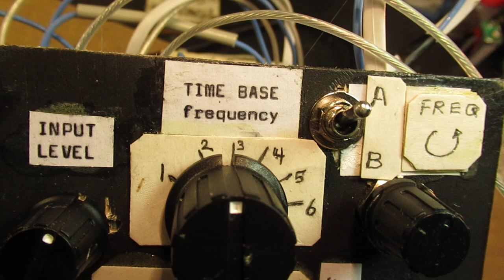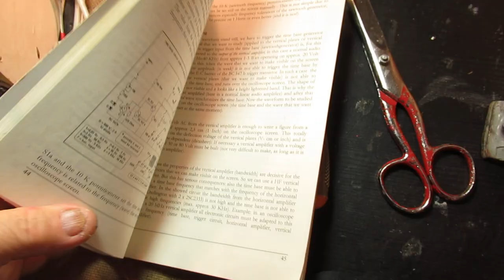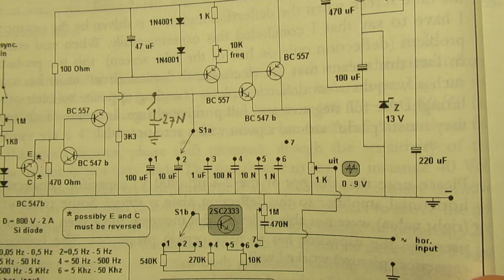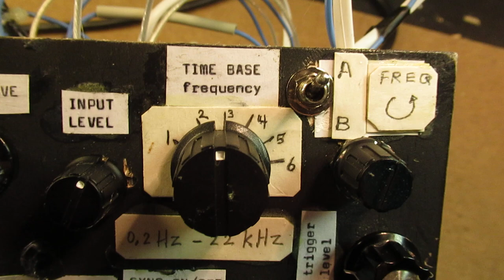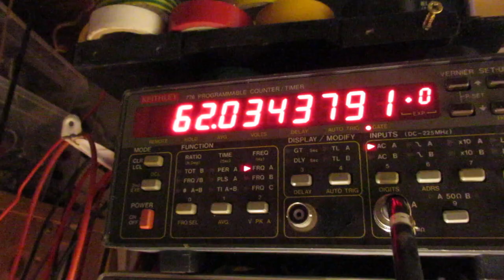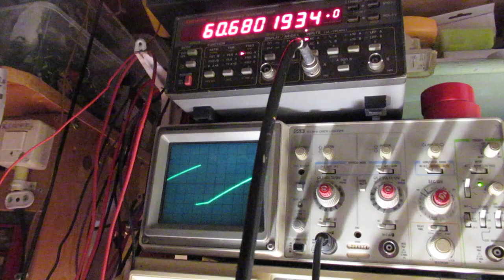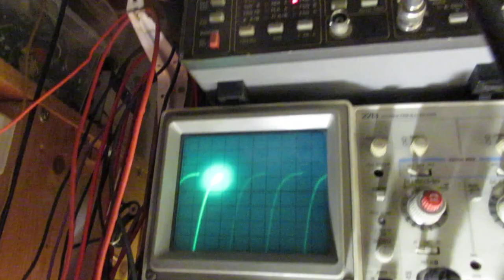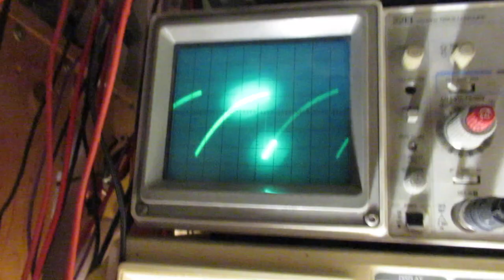Making a very simple oscilloscope pt. 12: VLOG time base generator definitive circuit and test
Please read the description/textbox first. Part 12 of the series about how to make a simple oscilloscope, say usable for audio (5 Hertz-22 KC) and much (read: much) more. On 13.12 or 13.13 in the video I say that it is a "square wave oscillator", of course not (!!) it is a sawtooth generator/time base oscillator.

I am shadow banned and censored by YT/Google because I posted critical comments during the past 2  years regarding the mRNA vacs from Pfizer/Moderna etc.

They were about: the side effects of this type of jabs (mRNA type, using a genetic mechanism, a type of jab that was never before approved by the EMA (in Europe) and the FDA (in America). My comments were deleted and/or made not visible (or only to myself visible, when I logged in, so deleted for everyone).

That censorship regards silencing people of the academic community (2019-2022, doctors and academic lecturers even promoted in this field, thus having their doctor title in immunity research). They were critical and told that these mRNA jabs could not work properly and/or told that the fatality rate of this Covid 19 infection only could be expected in specific groups, especially the elderly. Names: dr. Ioannides, dr. Bhakdi, dr. Pierre Capel, dr. Van Den Bossche, and many more in Europe.

Reason (told by these academic professors, having their doctorate thus with real research activities in biochemistry/immunology/virology): the genetic profile of coronaviruses by their nature changes when/while they reproduce themselves constantly. Their genetic code thus changes by their nature, constantly. That also means: a natural cause of immune escape + a natural effect that such a virus can get (gets) less infective during its development in time. At the moment more than 15000 mutants. Some of them dangerous, of course. Though in general their effectiveness wains. Source of scientific study, of course.

Thus, referring to these academic professors: the idea of herd immunization in case of Covid (corona type viruses and their mutants) could not work. These professors (though banned in the mainstream media, also via Google/You Tube) proved to be right, after (say) 2 years (read: now) when they already predicted this effect.

We live now 21 November 2022. Example: approx. 80 % of the 1100 people that were taken into hospitals in the Netherlands approx. 3 weeks ago because of “Covid” issues were “vaccinated” against Covid.

Not talked (much more important) about the side effects of these mRNA jabs, of course not in all cases, but in a substantial amount of cases.

In Germany there are at this moment approx. 1200 cases against the makers of these mRNA jabs (e.g. Pfizer) attribuated to Courts etc. They regard the severe side effects of the mRNA jabs. In some cases: people were handicapped, were unable to work any longer, got into social welfare. Read, in many cases: poverty.

Let us switch to the issue of this video: in this video the precise outlines of the sawtooth generator, working between 0.1 Hertz and (say) 22 KHZ with a very good linearity are showed. Changed the 1K resistor in the emitter of the BC 557 to the (+) rail (also in that rail the 10 K frequency potm.) into a 3K3 resistor, you can get to lower frequencies with that. Thus in the 0.1-5 Hertz range.

Video also shows how I made the circuit further, thus the development. Like I say in the video, it was never my idea to make such a lengthy chain of video’s, say  now part 12. Hope that does not bother.